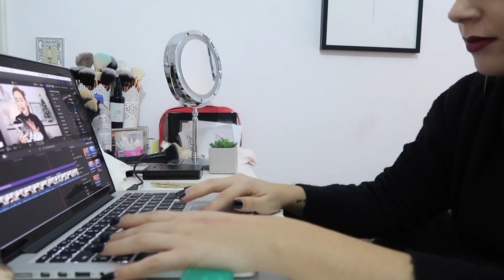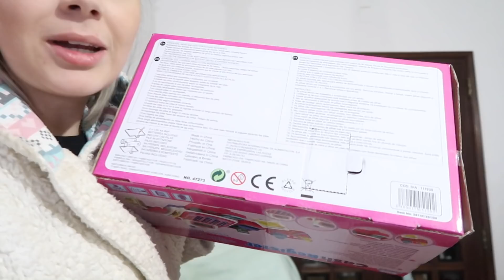A MELHOR PRENDA DE NATAL QUE JÁ DEI! | VLOG | Joana Gentil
Hey malta!

XoXo

REDES SOCIAS